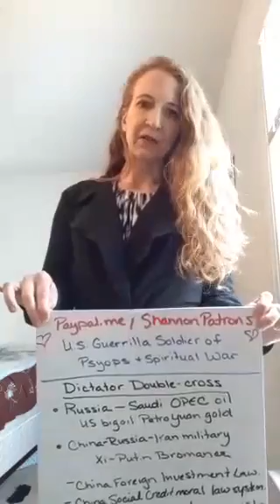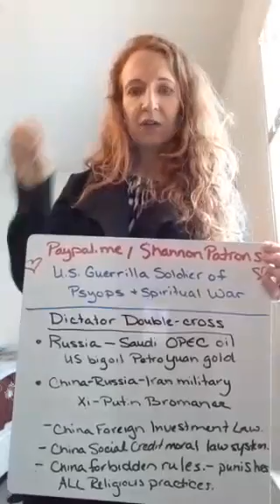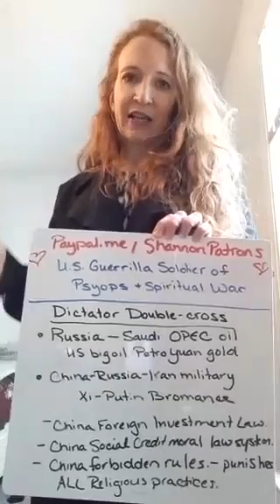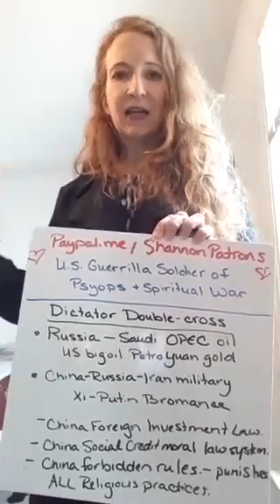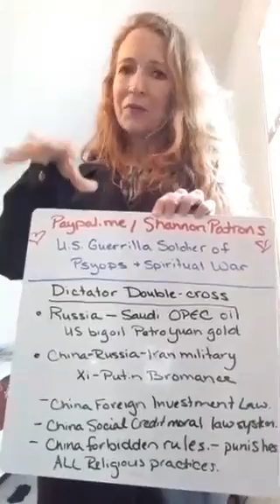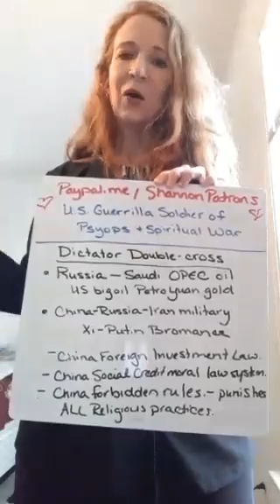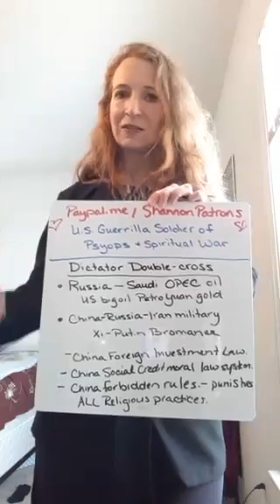Dictator Doublecross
In 2013 Xi & Putin allied together to regain their old-world power. While Putin's troll factories and recruited paramilitary work across the cyberverse to create division and distrust in each nation of the world, the CCP attempts to dominate trade, currency and technocracy.

But what happens when the blossom buddies realize there is double-cross at the end of Xi's endgame that screws over the Russian armies? Will they turn against Xi Jinping first?

Recorded last year on Periscope.